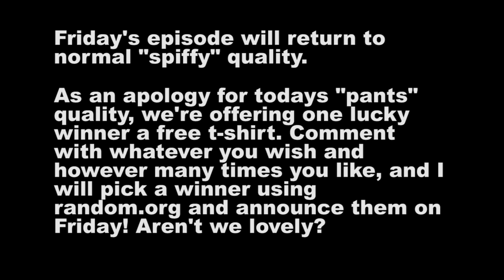Android 2.3.3 Update Released!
All relevant source links will be added as soon as (super)humanly possible.

And 'props' to my great boss, Paul, who puts up with my horrifying antics.